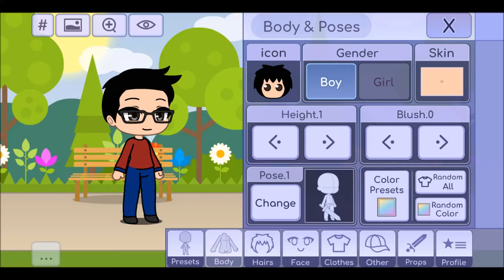How to make Francis and Miranda (Me and my sister) in Gacha Life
Note: This is me and my sister in Gacha Life, and together we're friends. My voice is going to be Eric, and her voice going to be Emma. So Ashton Alexander 2019 Studios, What do you think?